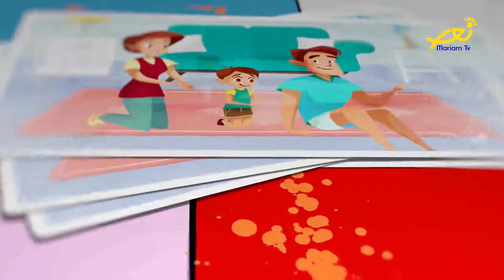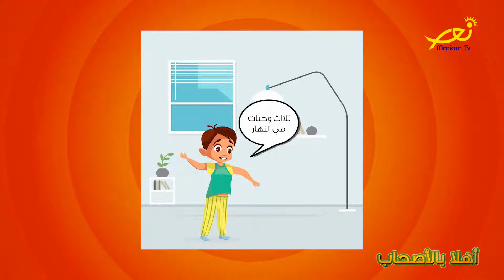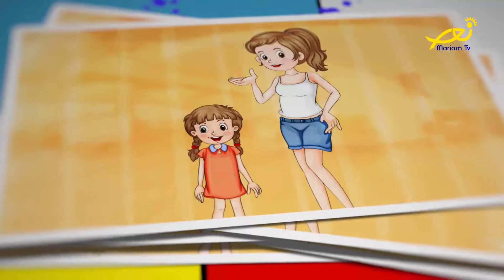أهلا بالأصحاب - حلقة 63